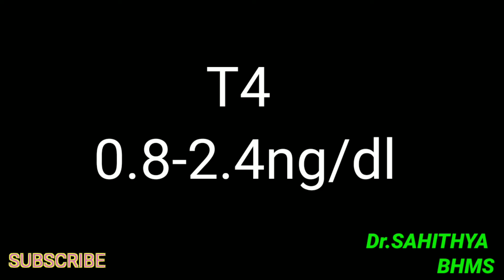HYPERTHYROIDISM CAUSES#NORMAL VALUES OF THYROID HARMONES# SYMPTOMS OF HYPERTHYROID#HOMOEO IN TELUGU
WHAT IS HPERTHYROID.SIGNS AND SYMPTOMS.

WHAT IS HYPERTHYROID
NORMAL VALUES OF THYROID HARMONES
SIGNS AND SYMPTOMS OF HYPERTHYROID
HOMOEO IN TELUGU EXPLANATION